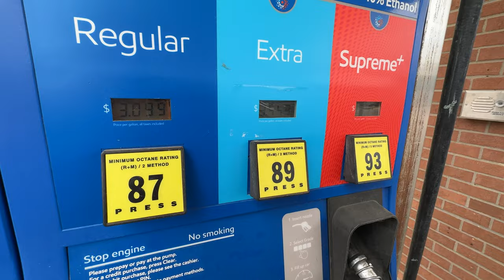Everything Southlake - Moving to Texas